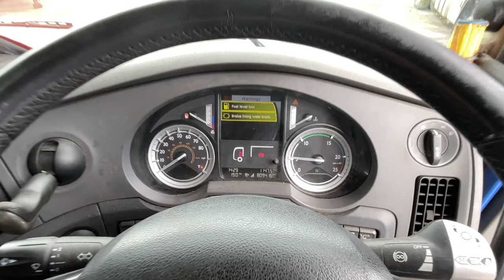2016 DAF XF 460 Euro 6 Tractor Unit (4328/2)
2016 DAF XF 460 Euro 6 Tractor Unit

Specifications:

Make: DAF
Model: XF 460 Euro 6
Year: 2016

Features:

Slider
Side Camera
Air Conditioning
Tachograph

Condition:

2 Keys
HPI Checked
Registration Documents Available